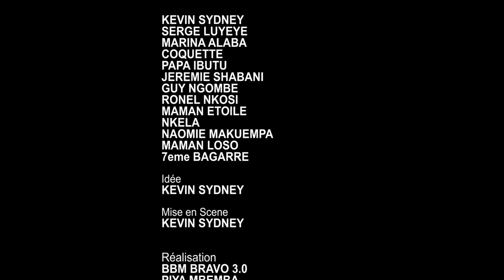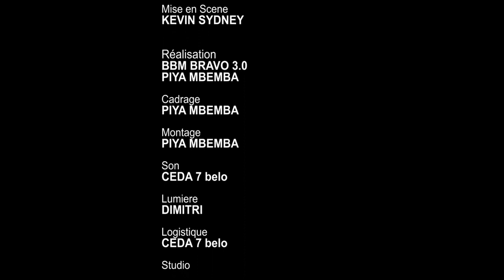KUNDA NGA 1 l FILM CONGOLAIS l Nouveauté 2022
Avec: LIZA, RONEL, COQUETTE, NKELA, MARINA LABA, GUY NDOMBE, SERGE LUYEYE, MA ETOILE, 7EME BAGARRE, KEVINE, LOSO, JEREMIE, IBUTU,